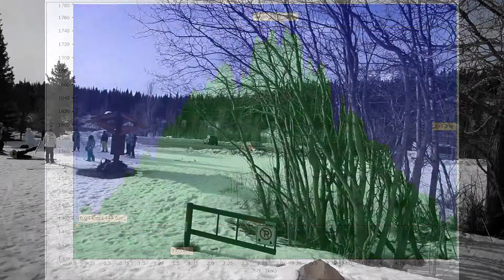Mine Scar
Hiking
Kananaskis, Alberta, Canada
6km/295m